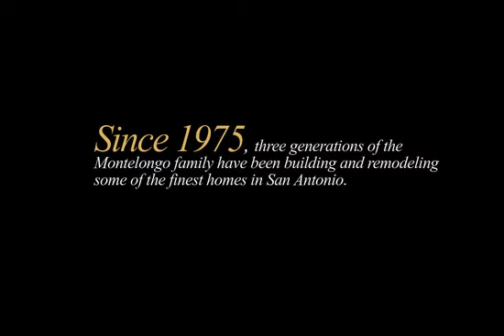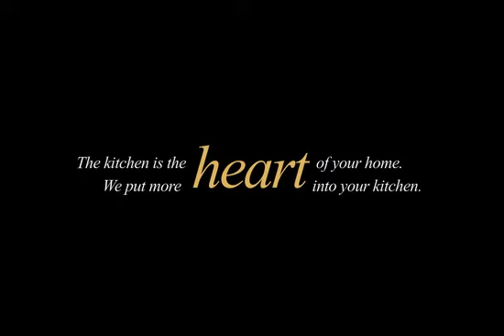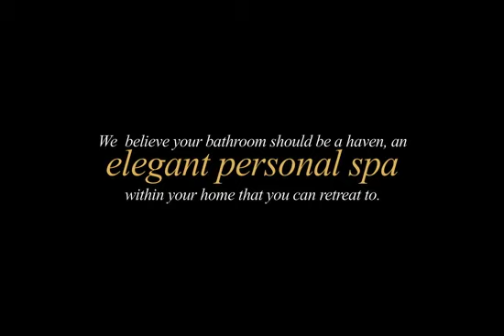Montelongo Homes and Remodeling, Be Happy?